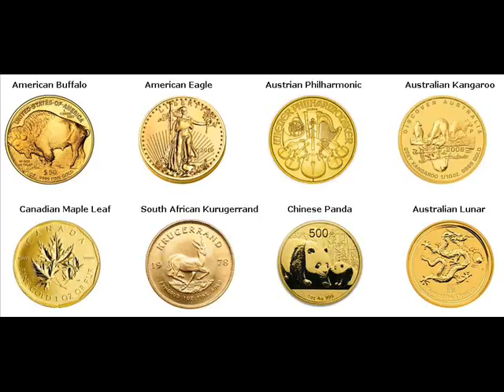Rare Gold Coins For Sale San Marcos Texas